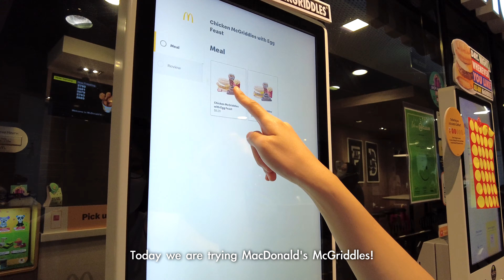MacDonald's McGriddles!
Singapore | Buangkok Square | MacDonald's

Hi Everyone!
I am Harry! I have a Angry wife and a cute cat!
We like to share our fun moments together with you! Hope you like it!